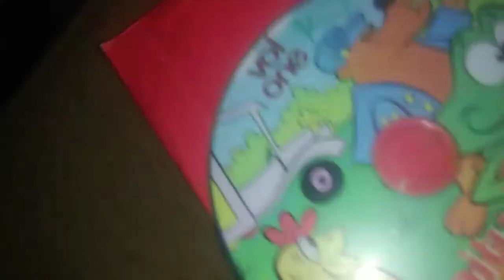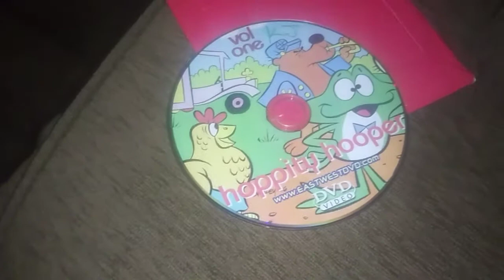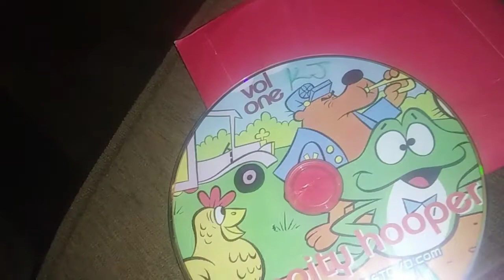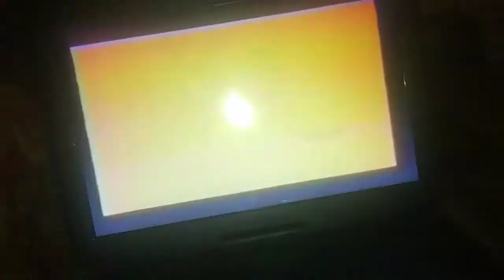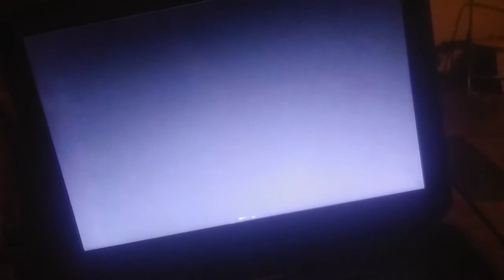Rare DVD Showcase Hoppity Hooper Volume 1